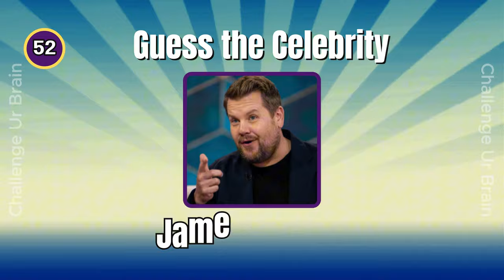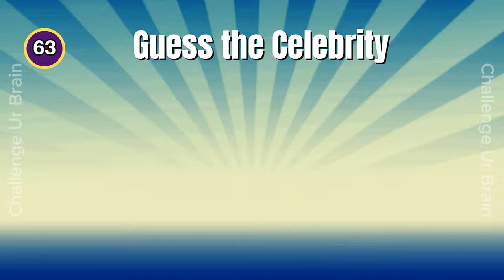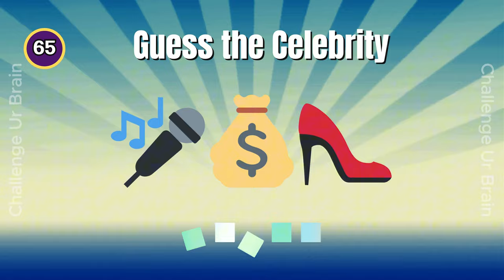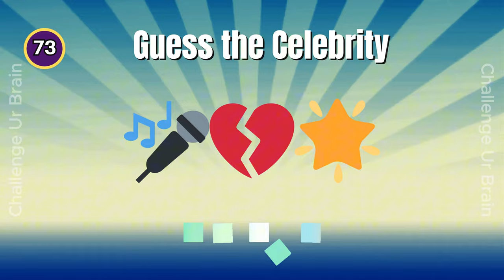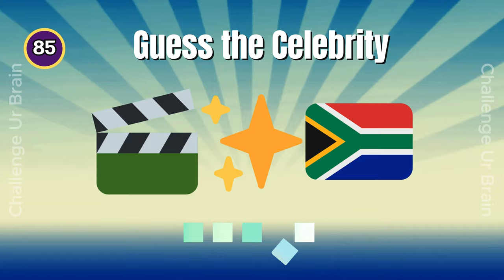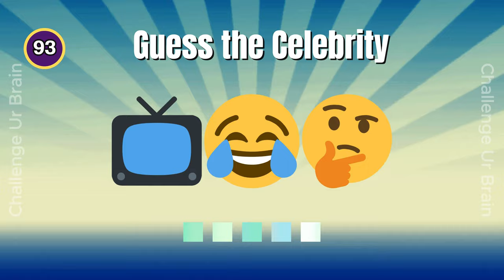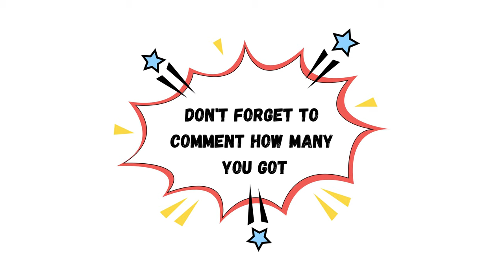Guess 50 celebrities by emojis | Celebrity quiz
Can you guess the Celebrity by emojis?

Can you guess the country by emojis?

Have Fun!